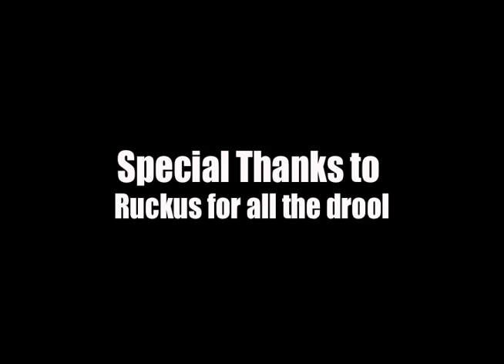Go Skateboarding Day 2013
Huntington WV's Go Skateboarding Day

Thanks to all the sponsors and skaters that made this happen.

Dutch Street & Skate
Animal Skateboards
Gnarleston Skateboards
SkateEveryday.Blogspot.com